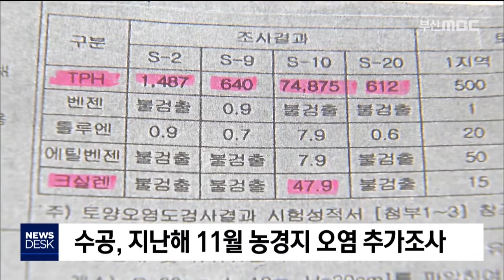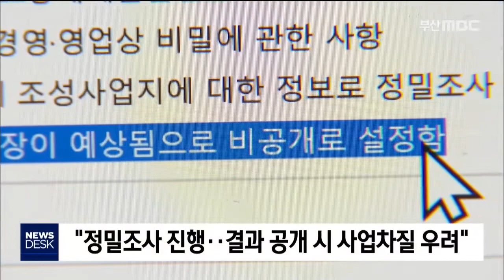에코델타시티 기름 범벅, 200108